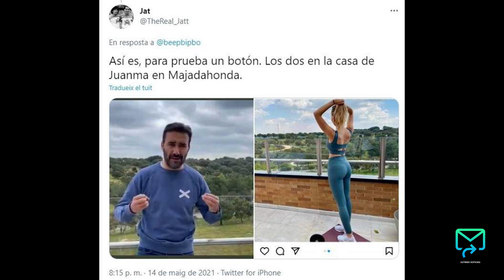¡Descuido de Juanma Castaño! muestra la foto de su compañera Helena Condis de fondo pantalla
Un descuido del periodista descubre su relación con la periodista encargada de seguir la actualidad del Barcelona en el programa de la Cope. Helena también participa en otros programas deportivos, como El desmarque, Cuatro, El golazo, GOL, Estudio Estadio, Teledeporte y Esport3, en TV3.

Tanto Helena como Juanma compartieron algunas fotos en el campo andaluz, pero se abstuvieron de posar juntos. En uno de ellos, colgó un vídeo en el que se les veía practicando en la terraza de su casa de Madrid. En otra, los dos posan con otra persona durante unos días de relax.

Castaño protege ferozmente su intimidad y no se conoce casi ninguna información sobre su vida privada. Lo que sí se sabe es que tiene dos hijos, Dani y Pablo, fruto de su matrimonio con Noelia Diego, una abogada asturiana a la que conoció cuando no aprobó la carrera de Derecho en Oviedo. Juanma parece haber olvidado a su ex mujer con su compañero de radio, Conti, una de las mejores periodistas deportivas del país.